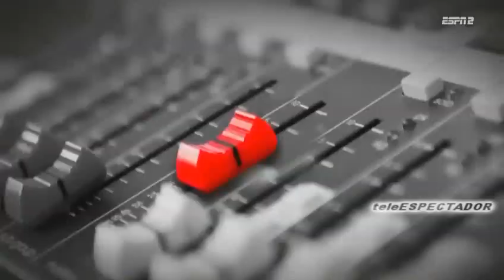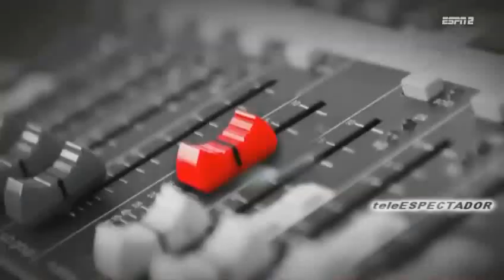ESPNRF - Noviembre 15, 2018 (1/2)